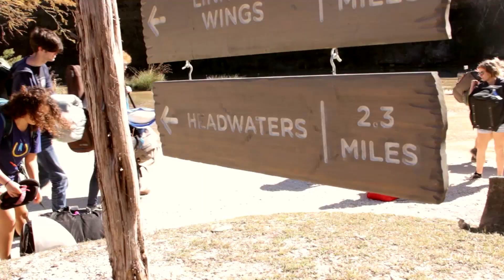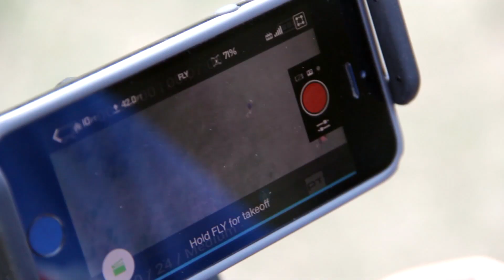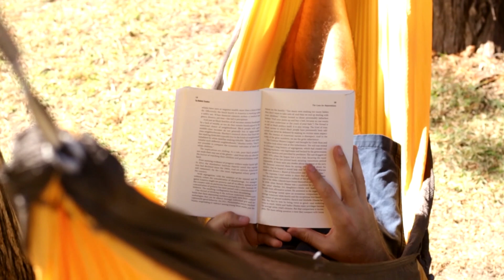The Most Important Thing We Do at My School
Each year, my school goes on a 3-day retreat called The Forward.  It's sole purpose is to build community and strengthen relationships.  We don't put an academic lens on it in order to make it 'worth it.'  The time together in nature away from the city and technology makes it worth it.